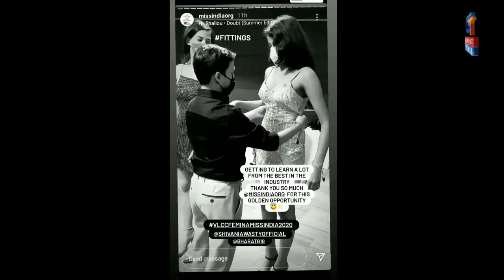What are the Top 15 contestants doing on their 2nd day in Femina Miss India 2020, watch video